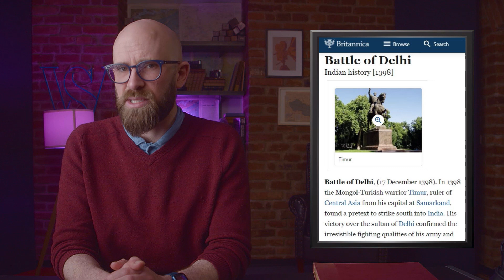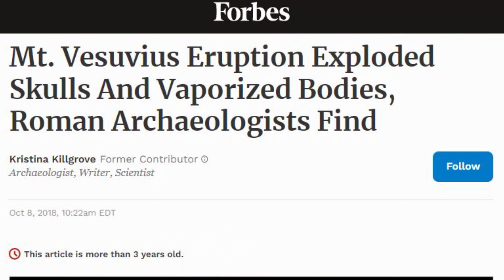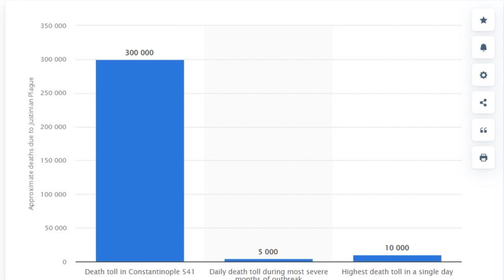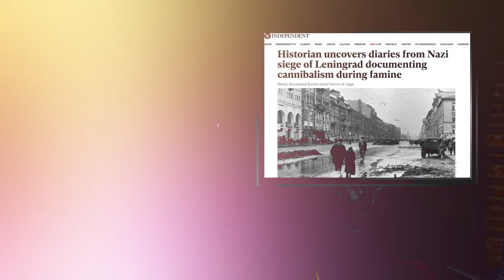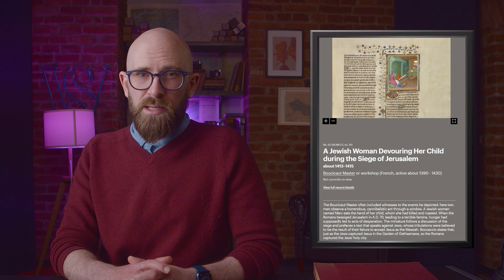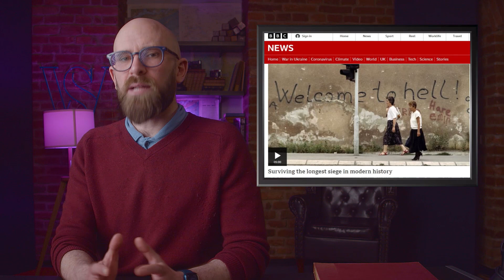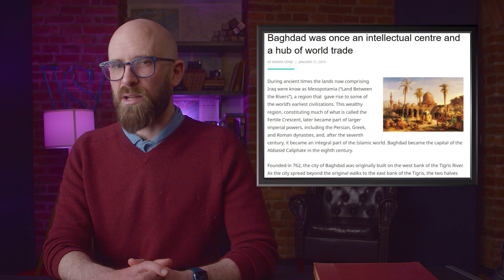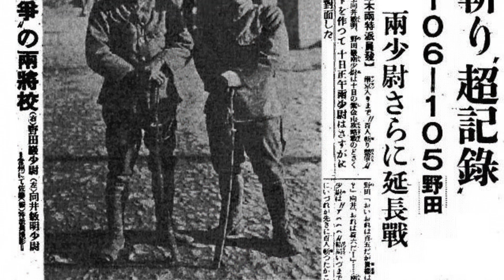Historical Cities That Have Suffered Awful Fates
to get a 2-year plan plus an extra gift with a huge discount!